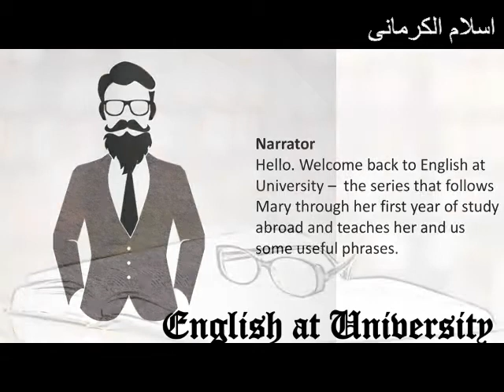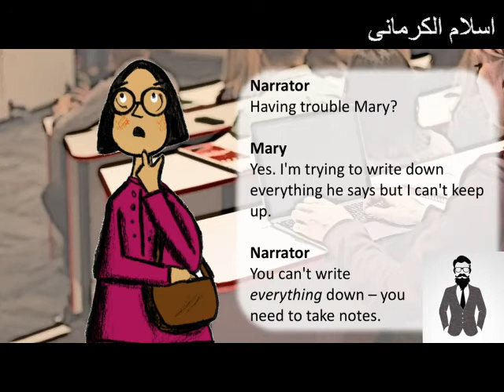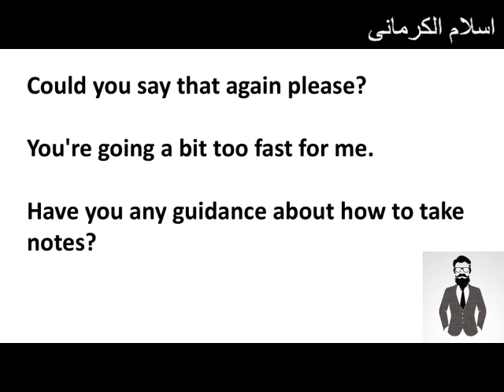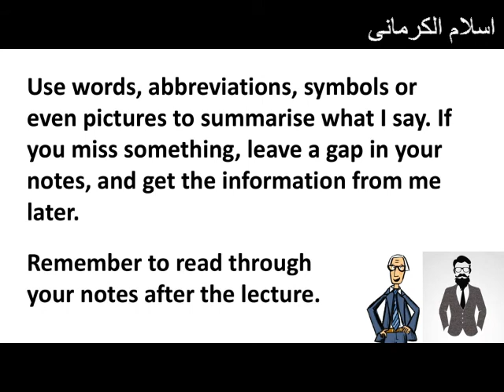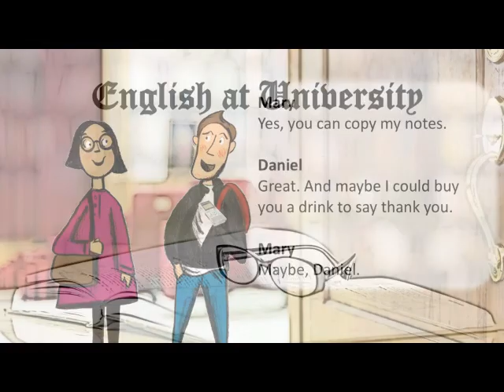17 - Take note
17 - Take note
It's the New Year and term is starting again at the University of Studies. After the break, Mary's finding it difficult to keep up in Professor Not's lecture and write down what he's saying. How will she cope and has Daniel got a technological solution?

Language focus
Asking for guidance about note taking and tips on how to do it

Mary asks Professor Not for some advice about what to write down in his lecture by using these phrases…

Could you say that again please?
You're going a bit too fast for me.
Have you any guidance about how to take notes?
And here are Professor Not's note taking tips...

Write down the important bits… I'll emphasise these bits in the lecture.
Write down what I say in your own words – although if I quote someone, make sure you write it down word-for-word.
Use words, abbreviations, symbols or even pictures to summarise what I say. If you miss something, leave a gap in your notes, and get the information from me later.
Remember to read through your notes after the lecture.
Vocabulary
Words and phrases used in this episode related to taking notes

note down
jot down
word-for-word